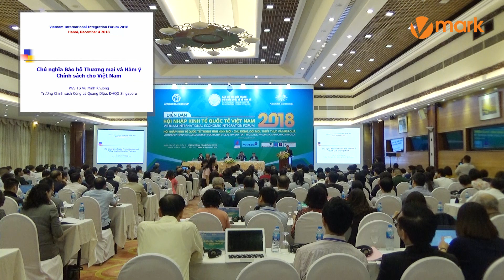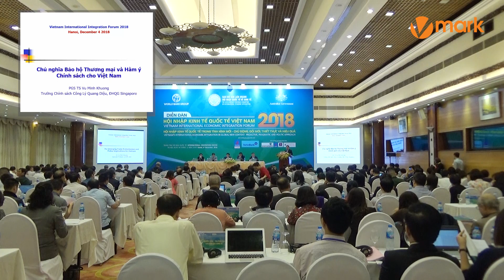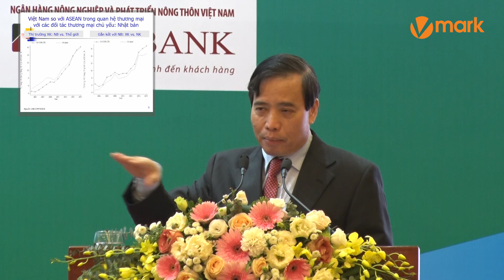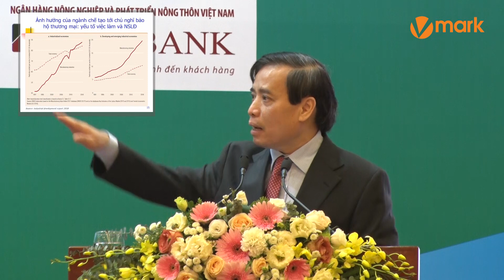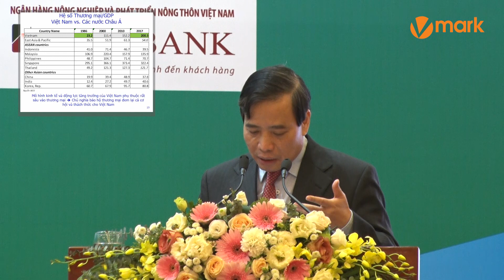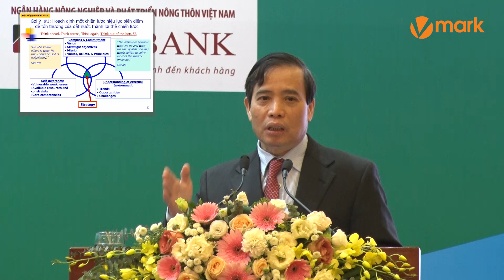DIỄN ĐÀN HỘI NHẬP KINH TẾ QUỐC TẾ VIỆT NAM 2018 - Ông Vũ Minh Khương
DIỄN ĐÀN HỘI NHẬP KINH TẾ QUỐC TẾ VIỆT NAM 2018
PGS. TS Vũ Minh Khương, ĐH Lý Quang Diệu, Singapore, Thành viên tổ tư vấn kinh tế của Thủ tướng
Xu hướng gia tăng bảo hộ thương mại trên thế giới và đề xuất giải pháp ứng phó đối với Việt Nam.